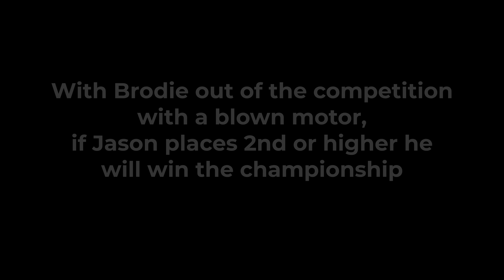FIGHTING FOR THE NATIONAL DRIFTING CHAMPIONSHIP! Insanely Close Battles.. Came Down To The Wire!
This is it!! The final round of Hi-Tec Drifting Australia and it did not disappoint! Due to some unfortunate mechanical issues for Brodie Maher, we were a chance of winning Australia's National Drifting Championship! The drift battles were all insanely close and made for an epic night of drifting in the Barrawagz!

It has been a big year for the new drift car build of the Barrawagz, from a bare shell at the start of the season to a fully built pro drift car that was getting consistent podiums it really has been a big journey.
Enjoy Hi-Tec Drifting Round 5 at Sydney Motorsport Park!

Bring on D1NZ 2023!